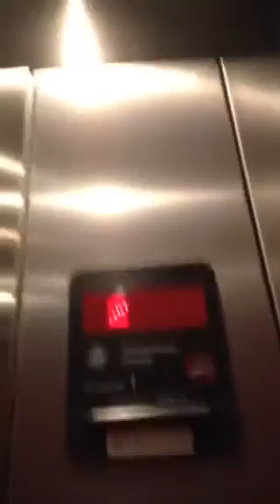Thyssenkrupp Hydraulic Elevators at Seacoast Bank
Riding the elevators at Seacoast Bank in the Gardens Mall parking lot in Palm Beach, FL.  This one is identical to Palomino Park except this one has both a fan and motor much like Main Street of Midtown